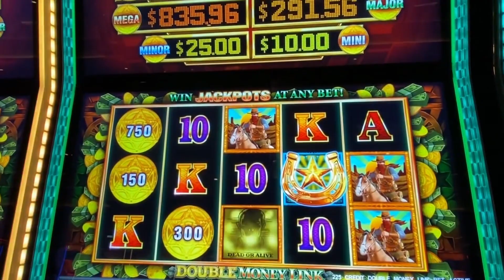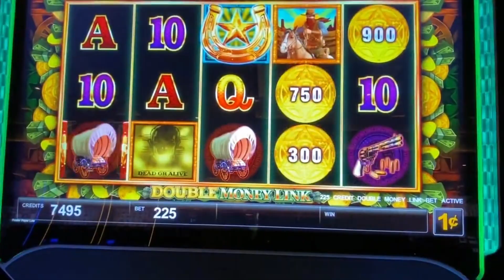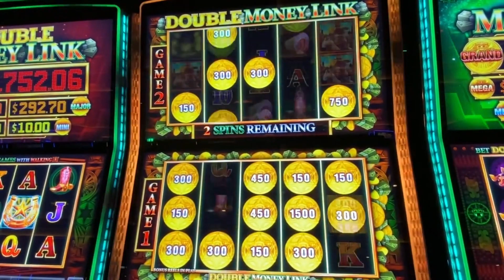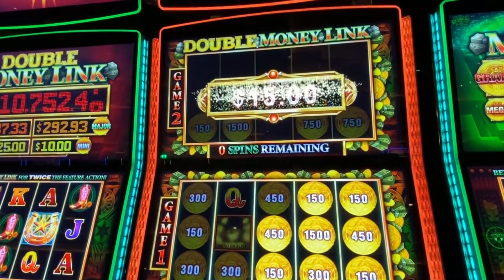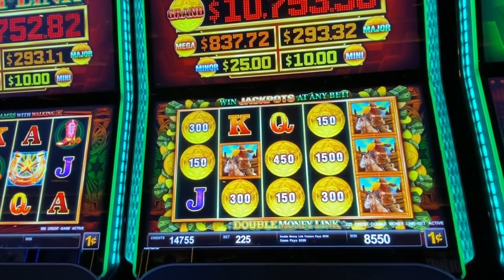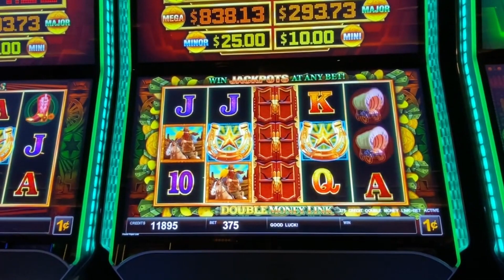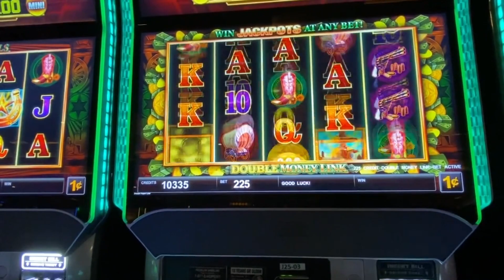Double Money LInk Bonus